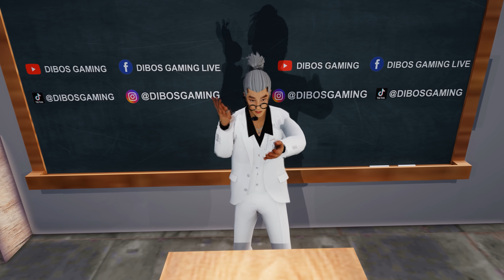Free Fire School Part 4 | ফ্রি ফায়ার স্কুল | Mama Gaming | Baten Mia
Take love from my heart

© Copyright by DIBOS GAMING ✓
We allow anyone to make reaction videos but the video must remain branded under DIBOS GAMING  (with our channel link) in the description box.